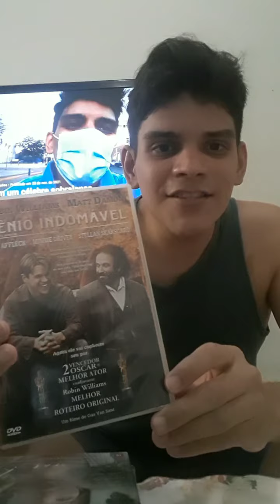RESENHA DO FILME GÊNIO INDOMÁVEL (1997).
Apresento para vocês, brevemente, meu filme favorito.
Filme vencedor de 2 prêmios Oscar (melhor ator coadjuvante e melhor roteiro original), roteirizado pelos então bem jovens Matt Damon e Bem Affleck e estrelado pelo Robin Williams (ganhador do prêmio Oscar de melhor ator coadjuvante).

MIL PERDÕES, pessoal, pelos fungados... rsrsrs
Estou me recuperando de um processo alérgico braabo.

Vlw!